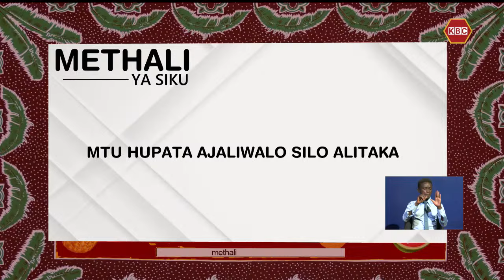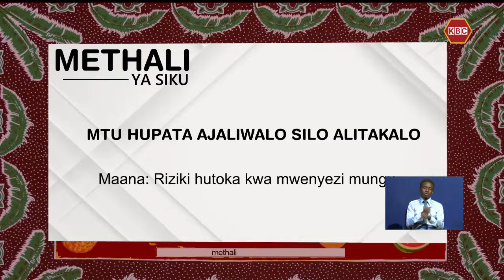Methali ya Siku I Mtu hupata ajaliwalo silo alitakalo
METHALI YA SIKU

MTU HUPATA AJALIWALO SILO ALITAKALO.

 Maana; rizki hutoka kwa mwenyezi mungu